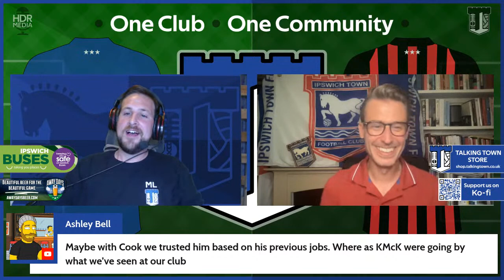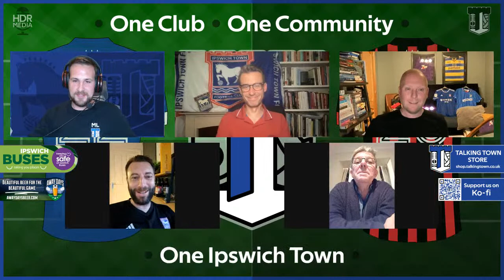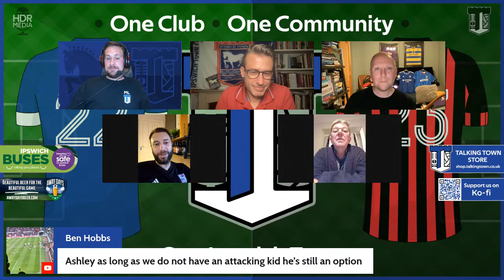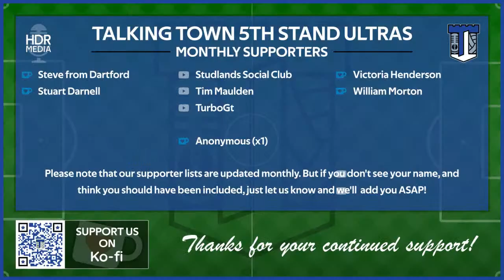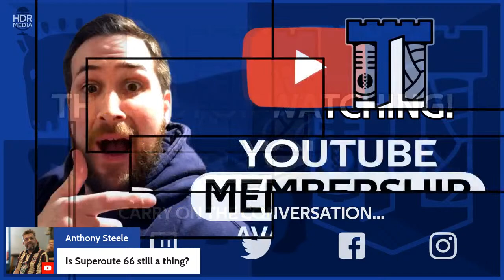Ipswich Town F.C Transfer Talk | ITFC signs defender Greg Leigh in a free Transfer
Enjoy what we do? Get Value from our content? Then please consider becoming a YouTube Member. 🔥😎 From as little as £4.99 a month which is around 20p a show with lots more bonus content!!

Talking Town Transfer Talk

News broke this afternoon that Ipswich Town F.C are to sign ex Morecambe defender Greg leigh on a free transfer

The Guv sits down with George 'Designer 'Nunn and Lewis ' Rap Star Robertson 'Peaky ' with a live link provided allowing itfc fans the chance to have their say  on the new arrival

In addition to our normal T.T extra time proceedings

Whatever your opinion have your say.

 With the help of our live chat and live link, we look to break down yesterday's game and discuss the key points

Image courtesy of Ipswich Town F.C used with permission from Dan Palfrey